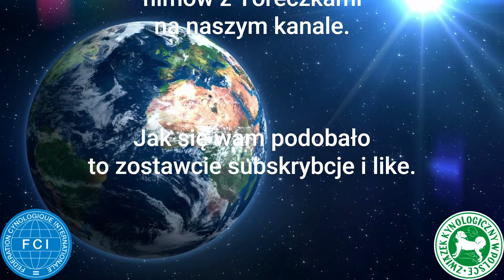46 Dzień życia - 46 Day of life - 46 Jour de vie - 46 - Tag des Lebens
46 Dzień życia - 46 Day of life - 46 Jour de vie - 46 - Tag des Lebens
Yorkie Folie (FCI) - ZKwP Szczecin